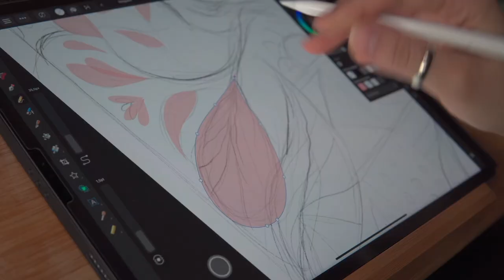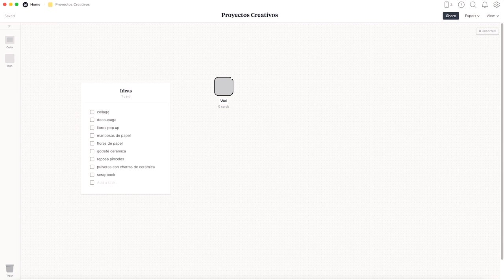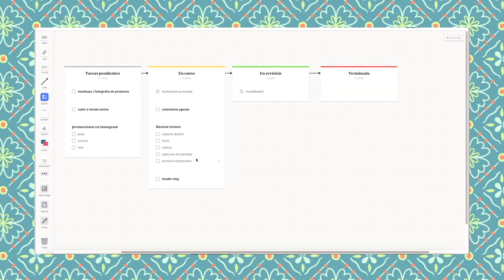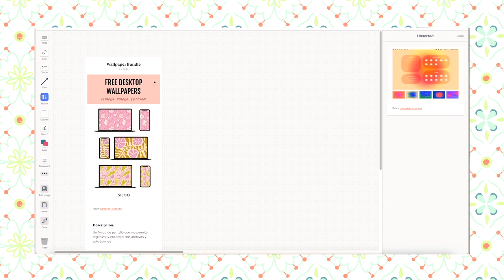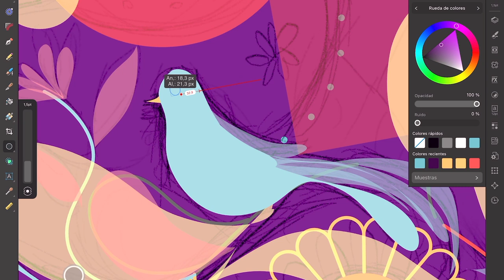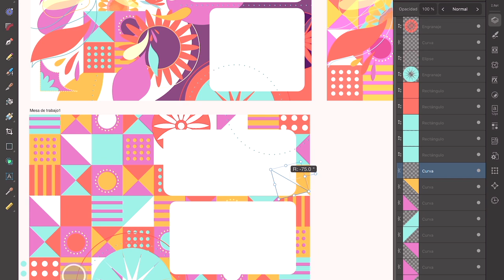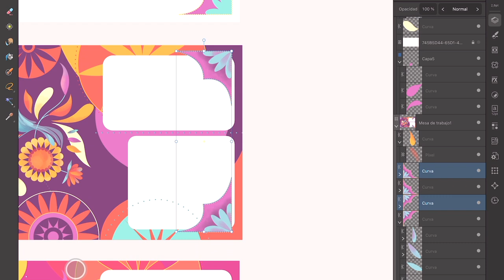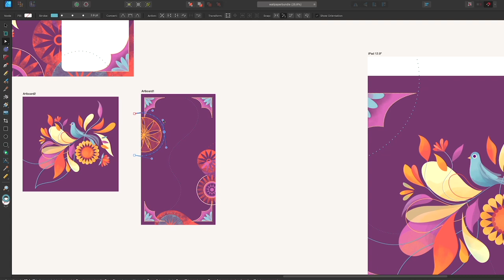cuando no sabes por dónde empezar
Cámara: Sony ZV - E10
Micrófono: Blue Yeti
Lente: Sigma 30mm f1.4
Tripié overhead shot

En este canal hago studio vlogs, arte tradicional, arte digital, ilustración infantil, y hablamos de creatividad, mientras equilibro mi pasión con una vida en familia.